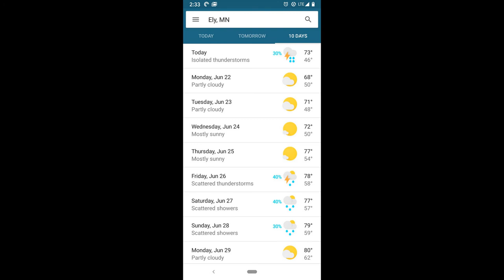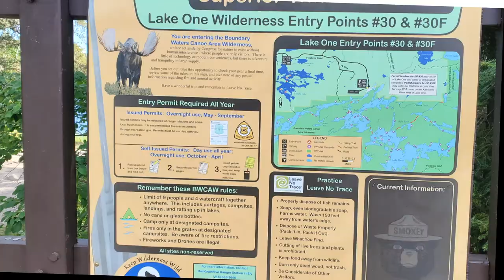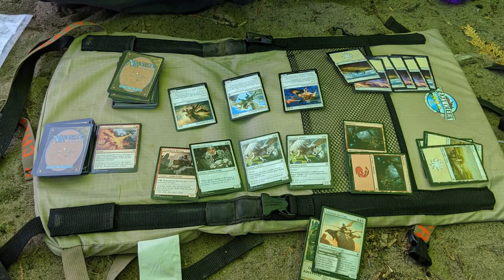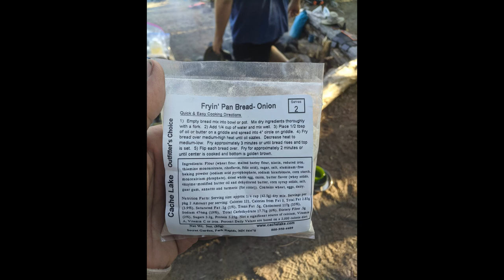BWCA 2020 (Numbered lakes to Insula)